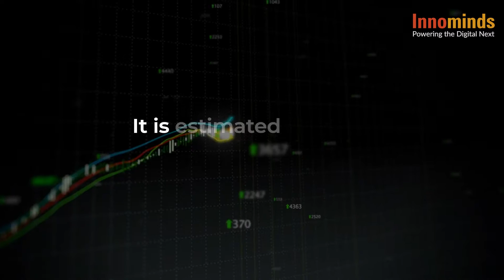AI and Precision Agriculture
At the core of the advanced AI, IoT, big data and analytics-based solutions for smart farming is the collection and analysis of data for generating real-time relevant insights at scale and speed, leading to phenomenally higher yield and better utilization of resources.

Discover how ML, AI Ops, IoT, Big Data, and Cloud technologies are transforming agriculture and how farmers can benefit from these latest technologies.